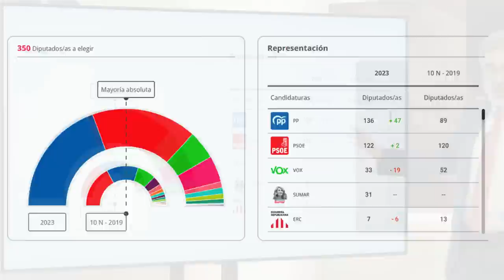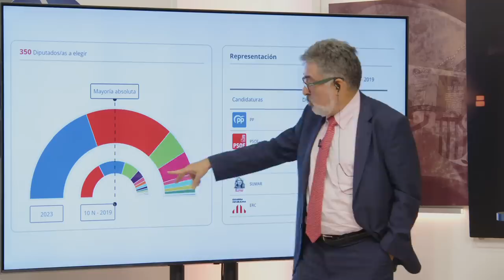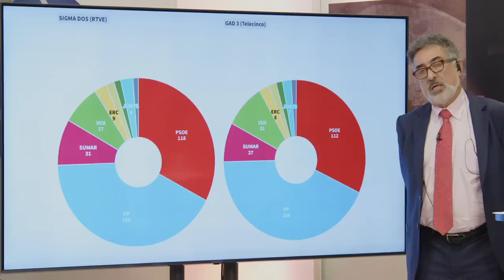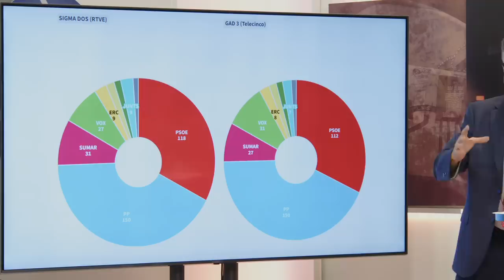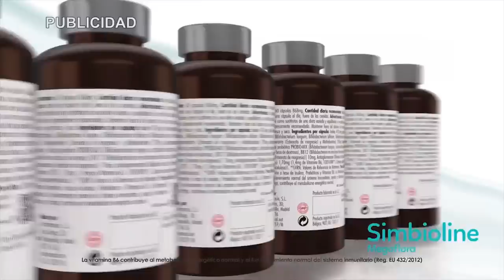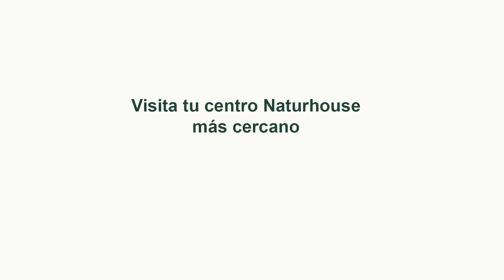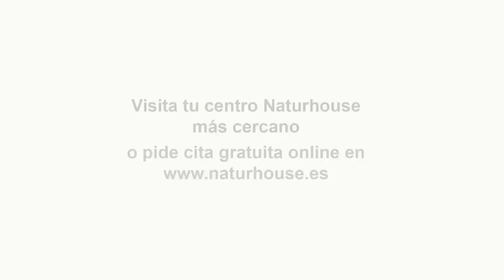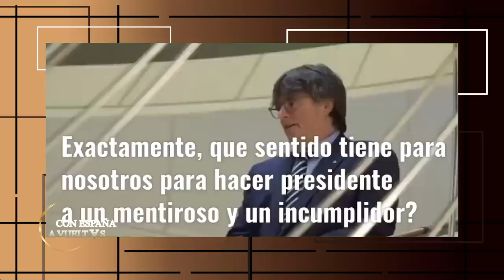💥PROGRAMA DE LUIS DEL PINO💥Análisis de los resultados electorales y España en manos de Puigdemont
Hoy en el programa de Con España a Vueltas hablaremos de los análisis de los resultados electorales. También hablaremos de cómo está España en manos de Puigdemont con Mario Noya, Isabel Pérez Moñino y Juan Carlos Girauta. En nuestra entrevista cultural contaremos con el historiador Paco Álvarez con el que hablaremos de sus libros “Crónica Rosa Rosae” y “Somos romanos”.